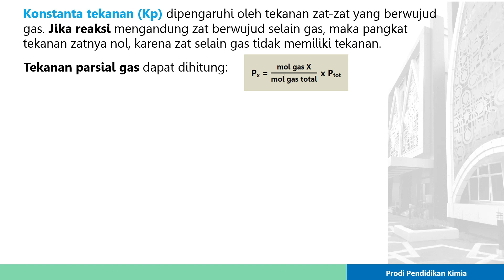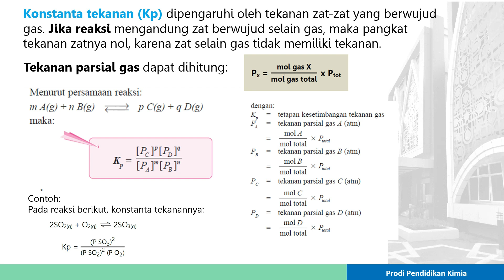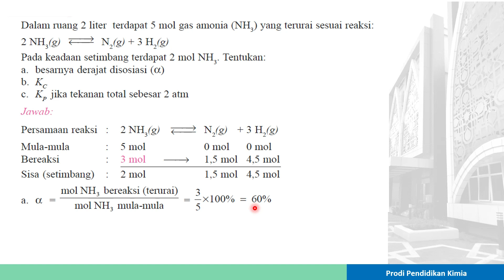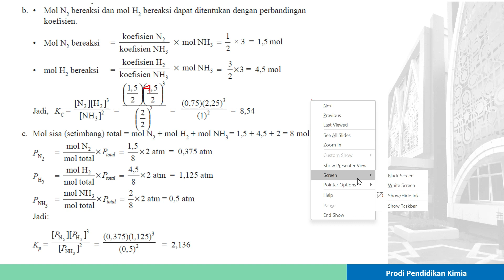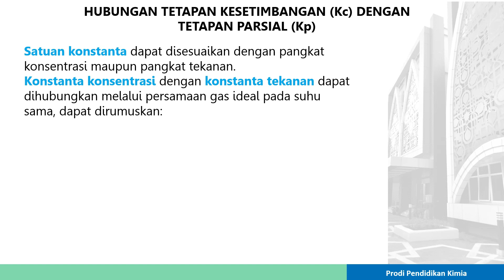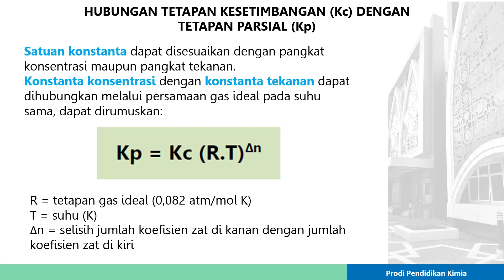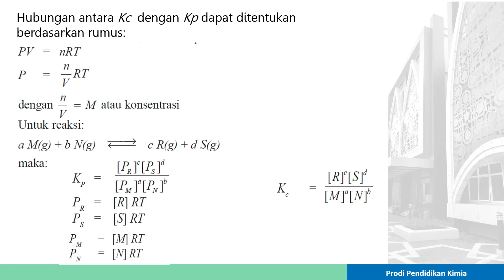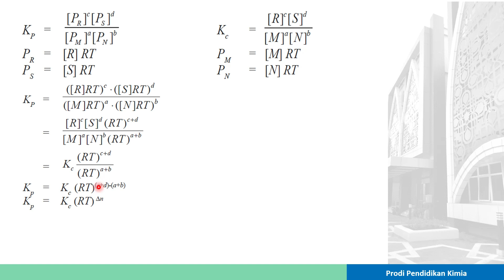KESETIMBANGAN KIMIA PART 3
oleh Julia Mardhiya, M.Pd